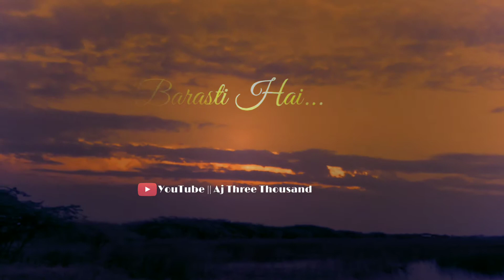Tum hi Aana sunset Status || Sunset sky Status